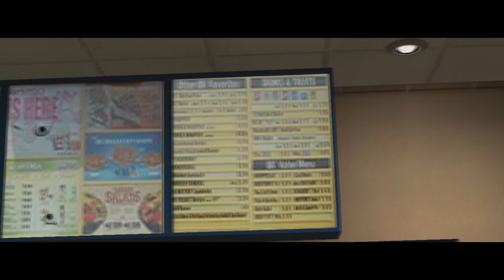The Burger King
The is is the story of The Burger King. One man on his own with a machine pistol and a head full O' hate.

SONG: Civil War by Guns N' Roses COPYRIGHT Geffen Records
(No financial profit was made on this media.)
Source(s):
Garry's Mod

Video Quote:

Another Video:

I hope you have a lovely morning or evening or night or yeah whatever...bye! You guys are awesome and super nice! :P

w